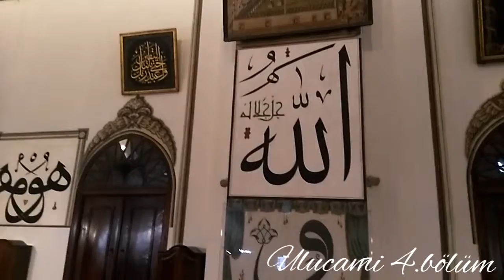BURSA UluCami Hızır (as) beşvakitin birinde uğradığı burda namaz kıldığı rivayetlerde söylenmektedir